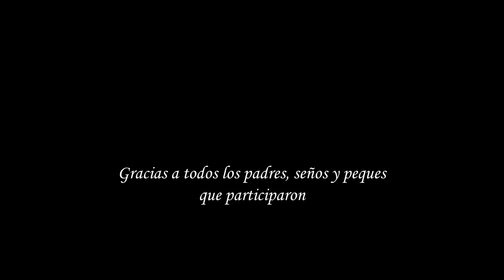Padres Egresaditos 2018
Grabado en Chaparro Estudio.f  -  Diciembre del 2018